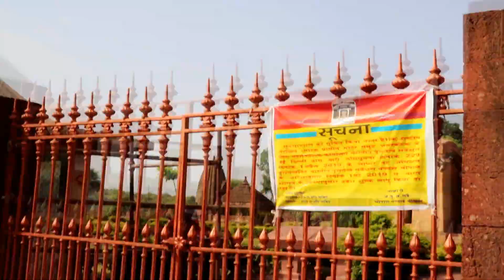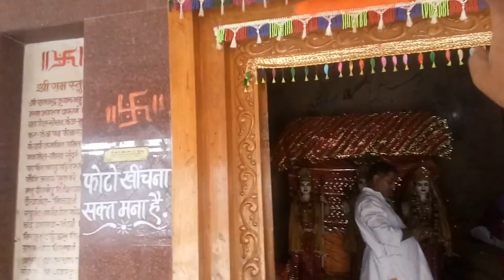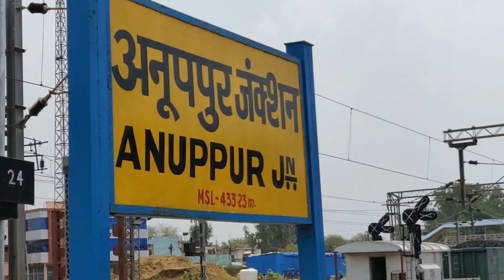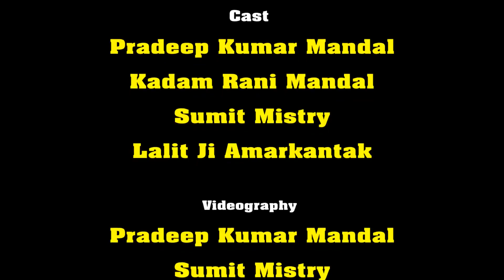Amarkantak ।। Narmada Mandir ।। अमरकंटक । Amarkantak Full Information ।places to visit in amarkantak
Hi friends , मै हूँ प्रदीप मंडल स्वागत है आपका मेरे चैनल Rm Creations में , मै हमेशा ट्रेवल वीडियोस आप सबके लिए लाता रहता हूँ |
in this Vlog video i visited narmada temple Amarkantak, such a beautiful place with spiritual and Natural environment.
इस वीडियो में मैंने नर्मदा माता के मंदिर एवं सोनमुडा का भ्रमण किया जो कि अमरकंटक  में स्थित है ,नर्मदा नदी यहीं से निकलती है

अमरकंटक यात्रा , नर्मदा नदी उद्गम स्थल भ्रमण, Amarkantak, सोनमुड़ा

My Previous  and Next Videos

Your Queries -

1.how is amarkantak temple,
2.how to go to amarkantak?,
3.What is  available in Amarkantak?
4.What to do in Amarkantak,
5 Narmada River source
6 narmada river starting point
7 narmada nadi
8 amarkantak mandir
9 amarkantak madhyapradesh
10 narmada nadi udgam sthal

Category
Travel & Events